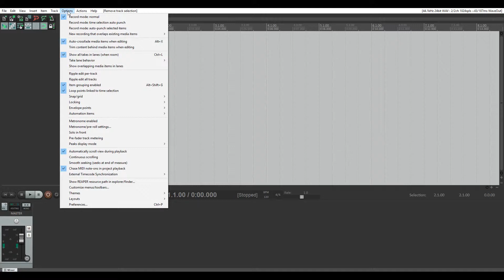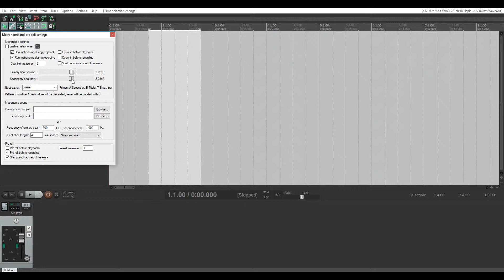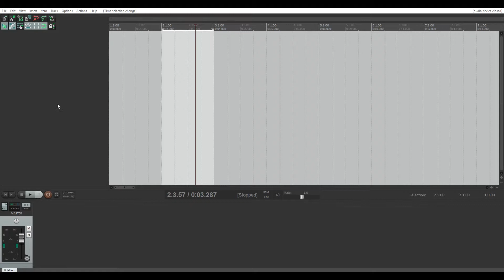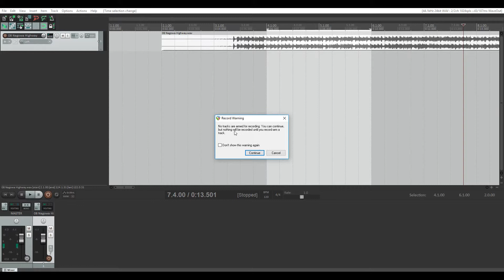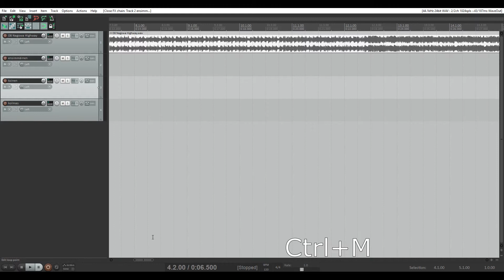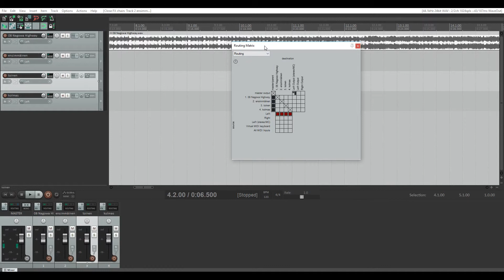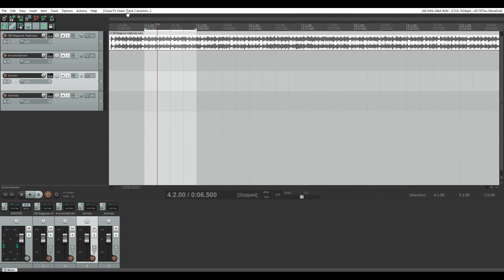Reaper 5 Käyttöliittymän perusteet (suomenkielinen)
Reaper-oppaan toisessa osassa käydään läpi käyttöliittymän perusosat, kuten mikseri, sovittamisnäkymä, ohjaintelakka, jne.